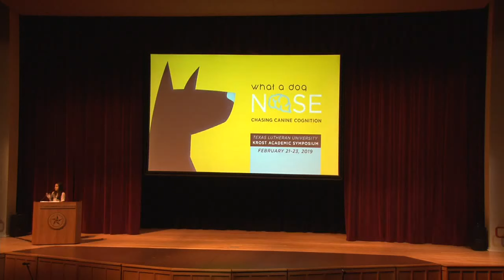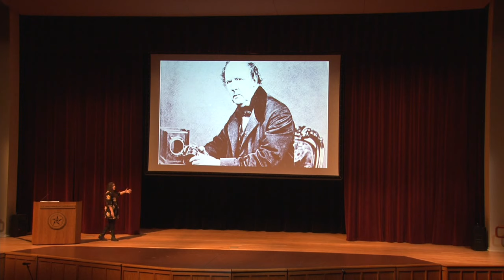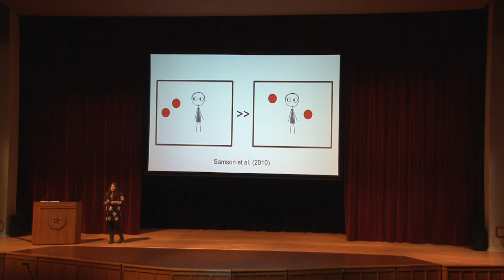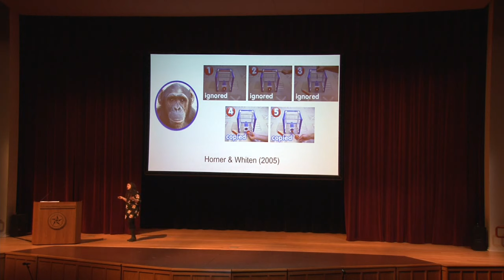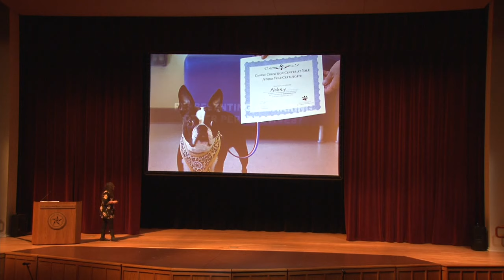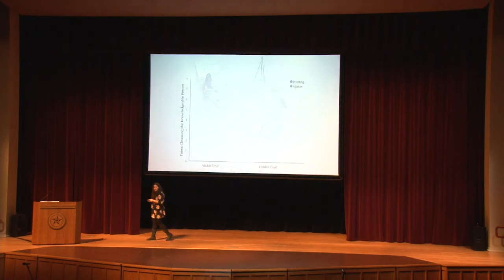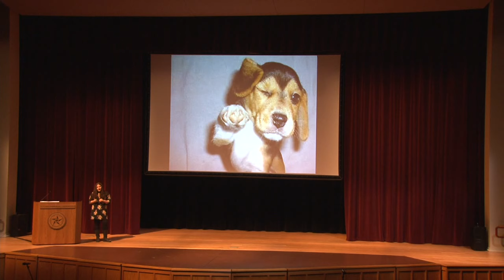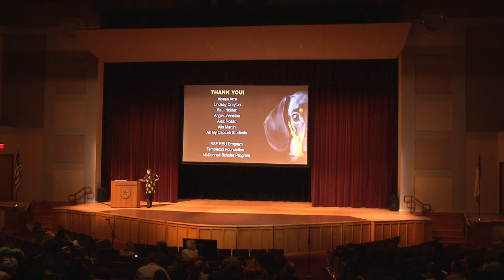Krost 2019 - What Dogs Can Tell Us About What Makes The Human Mind So Special, Dr. Laurie Santos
There’s no denying the special bond between humans and dogs. But just how did that special bond form and why do dogs continue to be such an important part of our lives? On February 21-22, the 2019 Krost Symposium: Chasing Canine Cognition, will explore the science behind it all and the complexity of a dog’s brain.